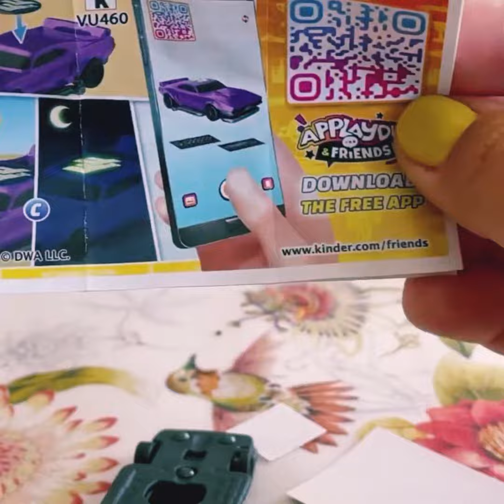ASMR Satisfying Kinder Joy Surprise Collections